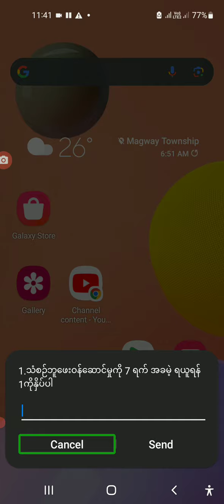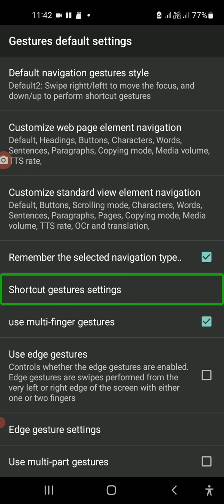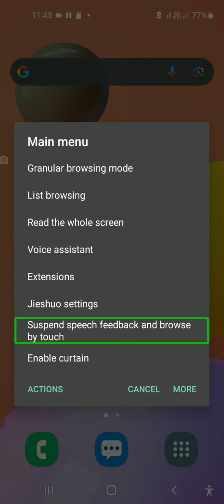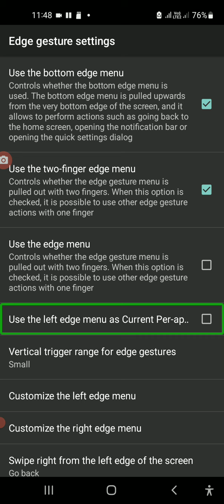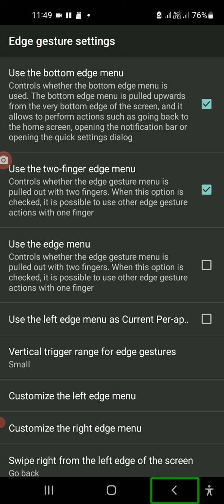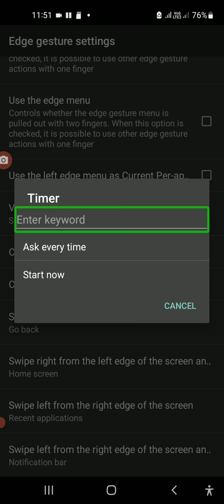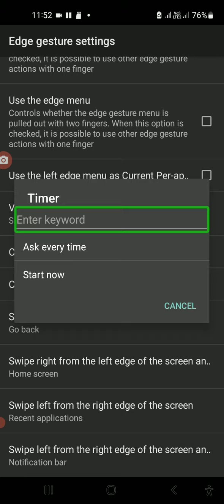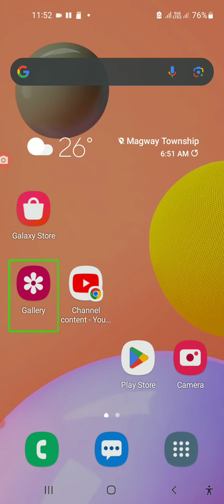CSR ရဲ့ edge gesture အကြောင်း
GOV​​ channel
mizzima​​ new today
myanmar​​ coup
aung​​ san suu kyi
military​​ coup